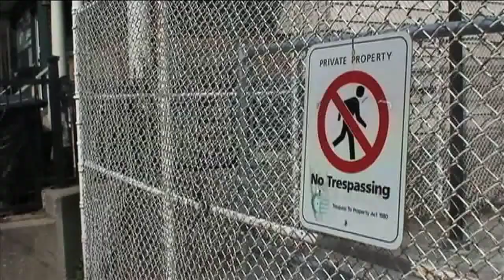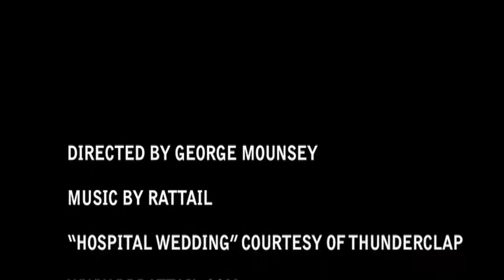The Divine Birth of George Mounsey - A short film by rattail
meet Miss Mounsey! George Mounsey's mom. This short film/music video from Toronto band rattail tells her story and how it is George Mounsey came to be. Featuring music by J FM, Thunderclap and Rattail.

Rattail are releasing the George Mounsey E.P. May 24, 2010 through Unfamiliar Records. 7 inch Limited Edition vinyl and mp3's available online through Sonic Unyon.